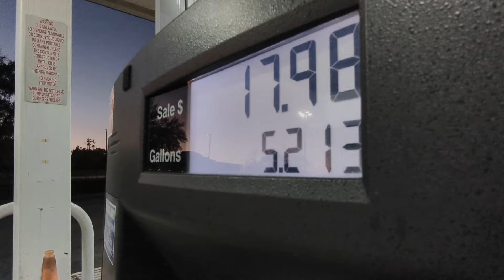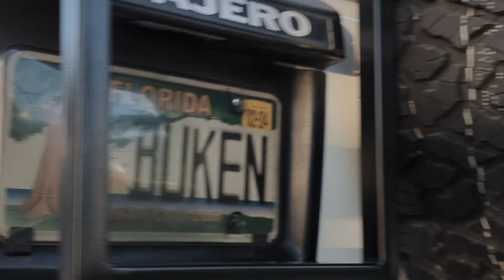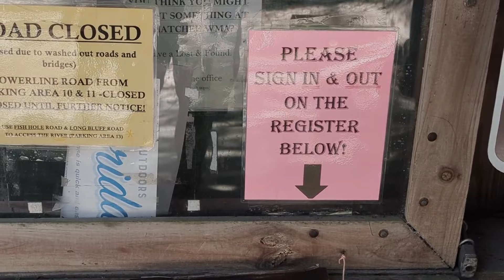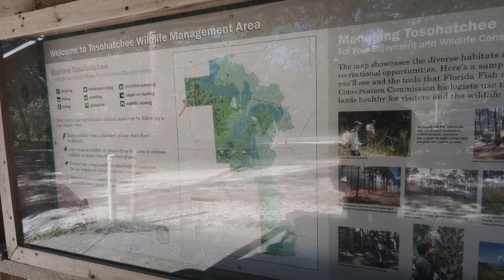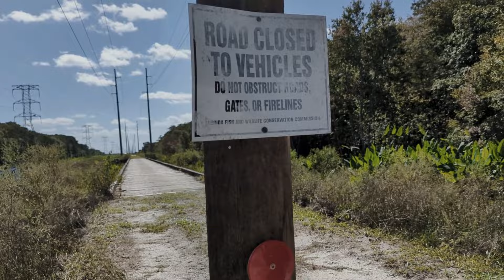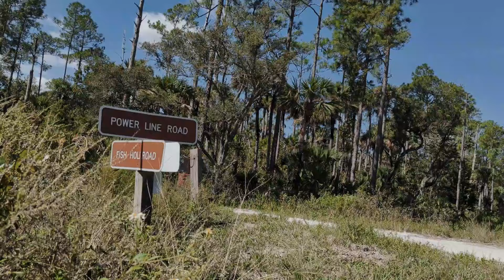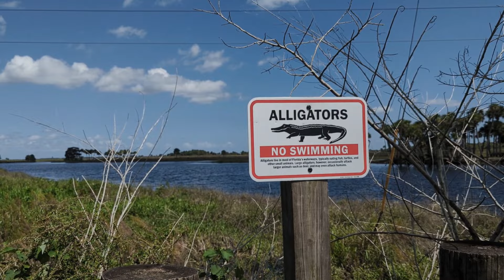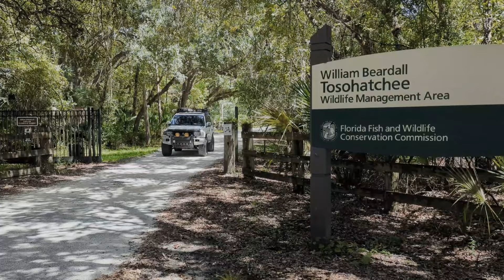A Day at Tosohatchee / ASMR off road trip in our Mitsubishi Montero / Pajero. Florida trail riding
Tosohatchee was one of the 1st trails we visited as a family several years ago back in 2018. We have visited Tosohatchee several times since then but never documented any content, till now. It was Labor Day weekend and towards then tail end of summer, which we don't do anything outdoors like hiking or trail wheeling because its soo hot. This Labor Day weekend the weather was nice and got a nice break from the ridiculous summer heat since June.

We decided to visit Tosohatchee since we didn't get to visit last year because of other things that came up and family visiting. We haven't been here since Hurricane Ian hit central Florida back in 2022 and from friends and some other Youtube videos, it looks like Hurricane Ian left its mark at Tosohatchee by taking out one of the main roads. So we loaded up our @mitsubishicars Montero and headed out to spend the day together as a family and enjoy nature!

So enjoy this video as we visit good ol' Tosohatchee and enjoy some of the sites and sounds of Old Florida nature still looks like.

00:00 Intro
02:08 Arriving at Tosohatchee
06:20 Powerline Rd Closed
12:10 Sounds of natural Florida
14:35 Heading to St. Johns River
17:35 The Praying Mantis
25:01 Bear Head Gap trail
26:34 Outro

Video recorded with ‎@madebygoogle  Pixel 6 Pro
Edit on ‎@CapCutofficial